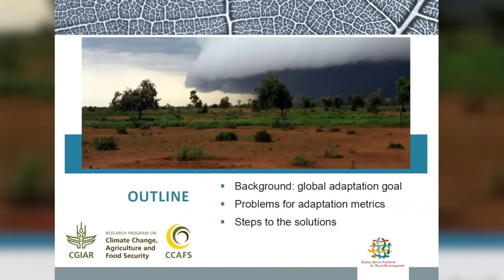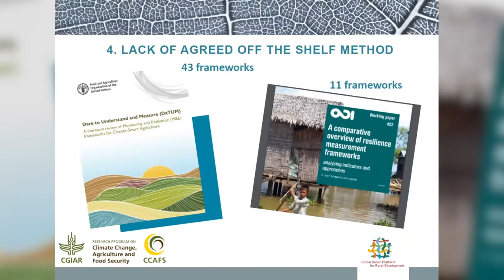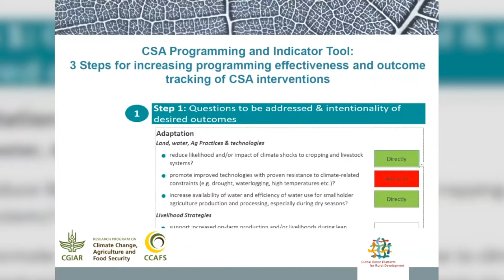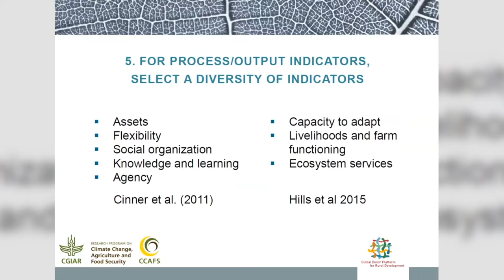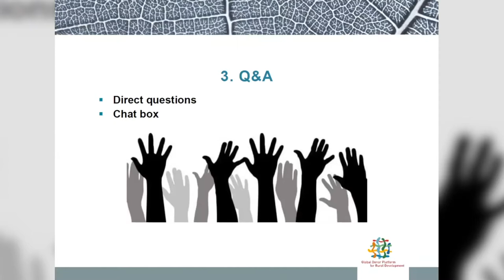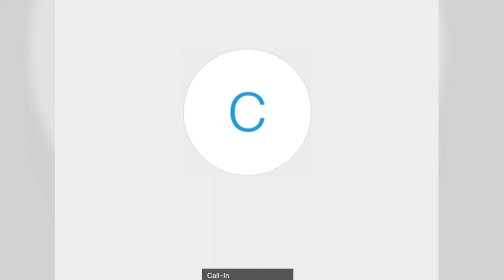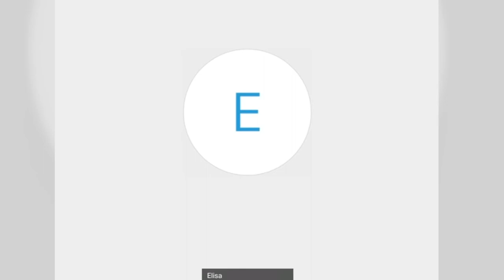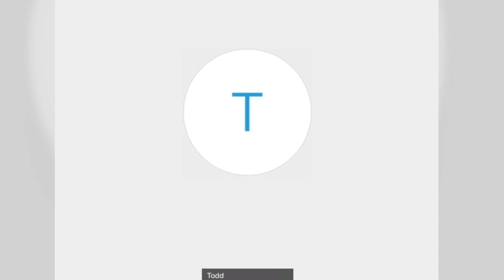Bruce Campbell on Indicators for climate adaptation in agriculture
In this webinar, Dr. Bruce Campbell from  the CGIAR Research Programme on Climate Change, Agriculture and Food Security (CCAFS) discussed the development and implementation of adaptation indicators in the context of CSA projects. To begin with, he described the complexities and difficulties associated with the process due to multiple reasons, such as the context-specific nature of agriculture and the dimensional and temporal scales of adaptation, to mention a few. Next, he provided a set of recommendations to assist practitioners in devising appropriate tools to assess the adaptive capacity and resilience of an agricultural system.